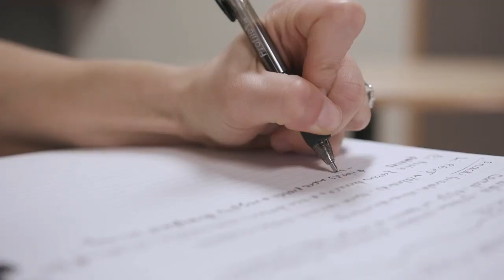BTM Season 5 Show 1: Tawwab Emiola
In the first episode of the fifth season of Behind the Mask, get to know men's soccer senior Tawwab Emiola!  In this episode, Tawwab talks about the challenges and opportunities he has faced coming to the United States with a Muslim background and how well he has adapted to the American identity as a student-athlete.